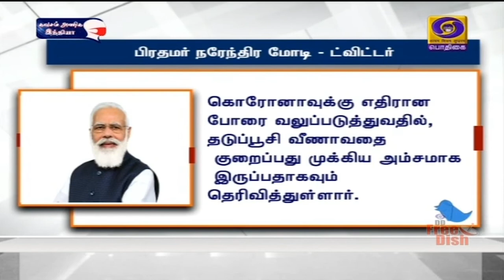மருந்தை வீணாக்காமல் பயன்படுத்தியதற்கு பாராட்டு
கொரோனா தடுப்பு மருந்தை வீணாக்காமல் பயன்படுத்திய சுகாதாரப்பணியாளர்கள், செவிலியர்களுக்கு பிரதமர் நரேந்திர மோதி பாராட்டு.